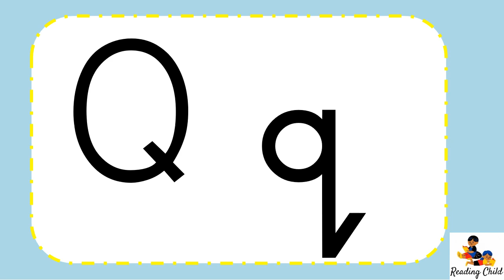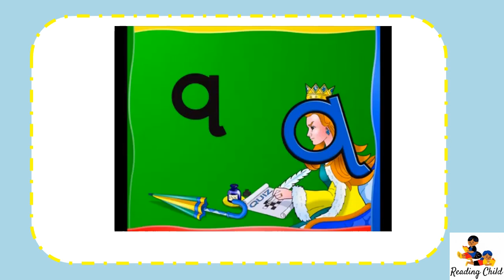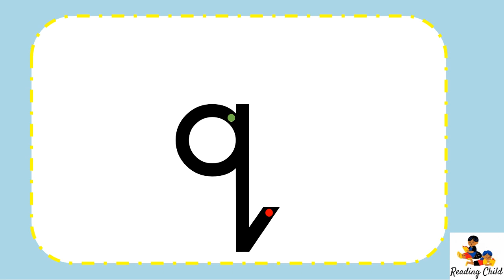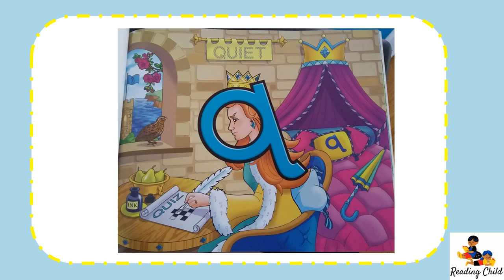Letter Q q Sound l Phonic Reading l Lesson 19 l Phonics in a South African Accent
Phonics Lesson 19 focuses on the Letter Q q sound.

Reading Child offers a comprehensive and effective Phonic Program specifically designed for Grade R and Grade 1 children. Our program focuses on teaching children the correct pronunciation of letter sounds, tailored to the South African accent.

Unlike traditional approaches that follow the alphabetical order (ABC), our lessons are structured in a carefully planned sequence that incorporates letter formation. This sequence is aligned with the CAPS curriculum and adheres to internationally recommended teaching orders.

Our method ensures that children grasp the essential relationship between letters, sounds, and word meaning. By emphasizing the importance of letter order, we prevent potential confusion that may arise from incorrectly interpreting words. For instance, a minor change in letter order can alter the meaning of words, such as 'pat' being misread as 'tap'.

In addition to our phonics program, we strongly encourage parents to engage in meaningful conversations, provide enriching experiences, and dedicate time to story sessions with their children. By actively participating in these activities, parents can effectively expand their child's vocabulary and overall language development. Simple activities like going for a walk together can foster quality bonding time while nurturing language skills.

At Reading Child, we are committed to empowering children with solid phonics foundations and fostering a lifelong love for reading and language acquisition.